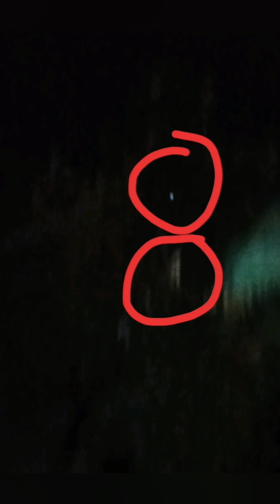Part 4... PALING SERAM DAN MENCEKAM.Kalau takut jangan ditonton.Wisata malam wisata religi.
Part 4...
PALING SERAM DAN MENCEKAM.
Kalau takut jangan ditonton.
Wisata malam wisata religi hanya khusus orang-orang yang imannya tebal dan hanya Takut Sama Alloh.

Surat Az Zariyat Ayat 56
وَمَا خَلَقْتُ ٱلْجِنَّ وَٱلْإِنسَ إِلَّا لِيَعْبُدُونِ

Wa mā khalaqtul-jinna wal-insa illā liya'budụn

Artinya: "Dan Aku tidak menciptakan jin dan manusia melainkan supaya mereka mengabdi kepada-Ku."

Kita akan bahas nanti di indigo time bersama adek Sultan ya. Untuk aneka keganjilan.
Semoga terhibur

Dari cuplikan live
Ziarah Maqom Syech Maulana Maghribi Parangtritis.
Dijumat berkah.
Ngalap berkah Sodakoh Alfatihah.

Makam syekh Maulana MAGHRIBI parangtritis